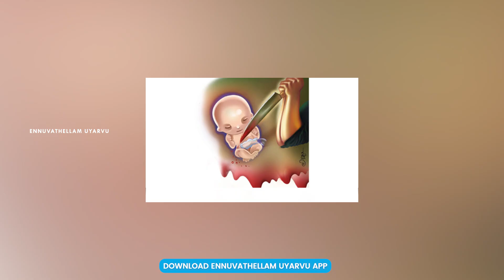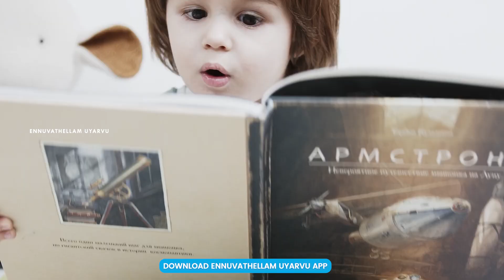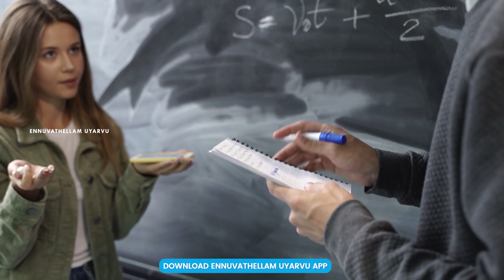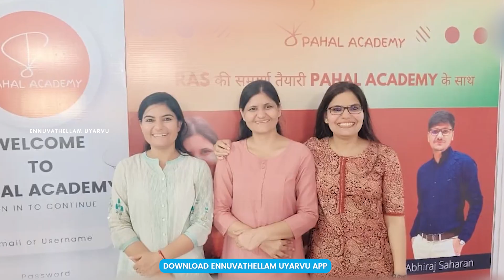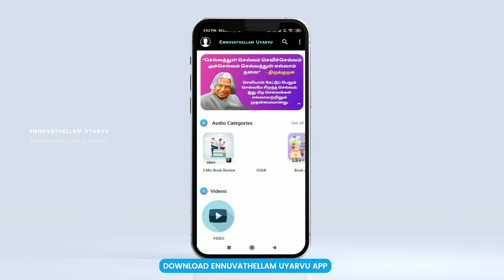Inspiring Story | ஏழை விவசாயியின் வெற்றி கதை | Motivation Story in tamil